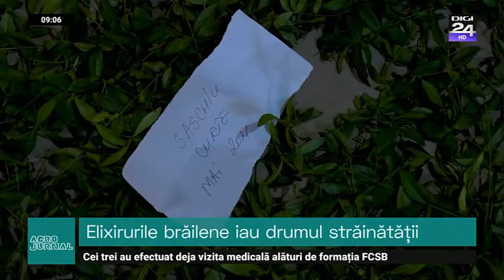Sanctuarul plantelor medicinale, cultivate în grădină propie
AgroJurnal va prezinta ultimele stiri despre sectorul agricol din Romania.  Emisiune difuzata in fiecare duminica, de la ora 21: 00. Emisiune  produsa si realizata de catre Stroe Andreea.